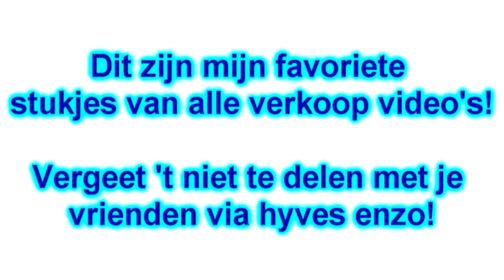Alles is te koop!